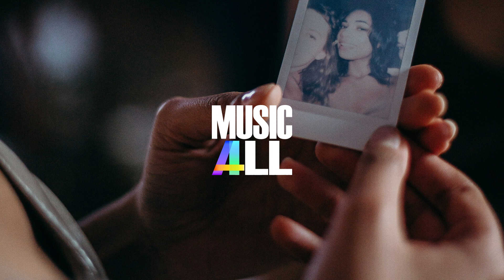Balynt - Memory [Vlog No Copyright Music]